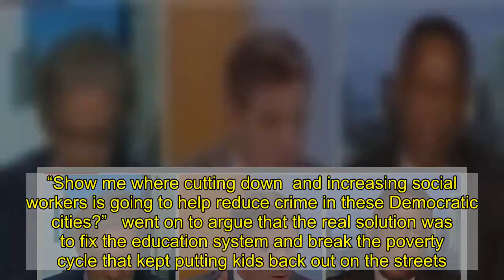‘How Dare You Say That?’: Leo Terrell Blows Up At Geraldo In Heated Debate Over Police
Fox  contributor and civil rights attorney Leo  blew up at fellow guest Geraldo  during a heated debate Thursday on “America’s room.”  and  squared off over reports that newly-elected Democratic St. Louis Mayor  ned to combat the city’s skyrocketing  with more social workers rather than more .     Anchor Bill Hemmer began the segment by noting that St. Louis was one of a number of cities that had seen s spike in 2020, and said 2021 appeared to be headed down the same path. He then brought in  and  to discuss Jones’  to handle the problem with increased numbers of social workers.  “You need love and you need kindness. You know, you can always use more compassion. The problem in St. Louis, as it is in Cleveland and many other top-1o murder cities, is the drugs, the gangs, the urban violence, the black-on-black Civil War that has been going on that no one talks about,”  said, noting that Jones seemed “very idealistic” and her  somewhat “unrealistic,” but that he wished her the best.  “This whole idea of cutting back  and increasing social workers is a failure,”  replied, citing cities such as Portland, Seattle, Chicago, Los Angeles and New York. “Show me where cutting down  and increasing social workers is going to help reduce crime in these Democratic cities?”   went on to argue that the real solution was to fix the education system and break the poverty cycle that kept putting kids back out on the streets.   “Geraldo, give me a break. All the evidence on Fox , all this crime is going on in Democratic cities where they basically give the keys of the city to the criminals —”  continued.  “I’m agreeing with you, bud. You can’t bring a social worker to a gun fight, I agree with you,”  cut in. “There is always room for kindness and compassion and these families are shattered. Let’s try to rebuild the families. I’m all for that. I just think you have to be realistic what’s going on here.”  Hemmer laid out some of the statistics, noting that crime — particularly homicide — was up in a number of major cities.  “Leo, here is the question. She said, ‘I appreciate the role of white allies in this movement of progress. I don’t believe that they have the lived experience to lead a majority minority city,'” Hemmer added.  “That is the most insulting racist comment,”  replied. “You know what she is saying? Because you are white, you don’t understand what we as black people go through regarding crime. That makes the assumption then that Joe Biden doesn’t know. To say that she is basically in a better position because she is black is insulting, is racist, and makes no sense whatever. I reject that argument.”  “Hey, Leo, when was the last time you were in the ghetto? Is she saying you don’t —”  pushed back.  “How dare you say that? You know nothing about me. How dare you say that?”  snapped at .  Geraldo continued to argue that Jones should be allowed to try “a kinder approach,” arguing that it could possibly be successful.   was not ready to let it go, however, a